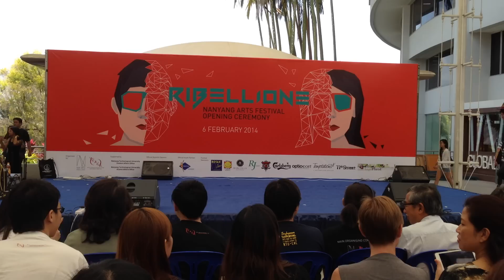Soul Funky's Performance at Nanyang Arts Festival